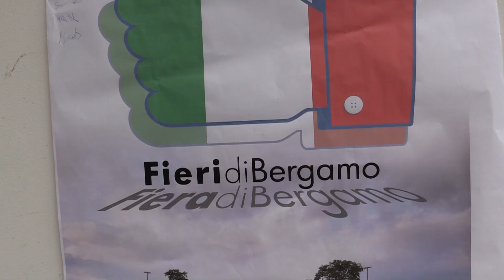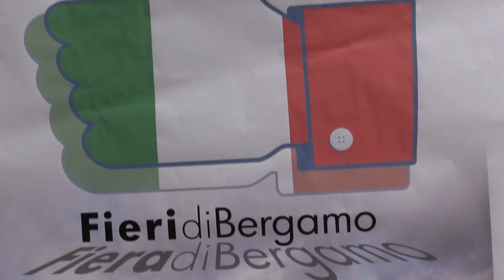L'ospedale degli alpini a Bergamo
coronavirus,ospedale,alpini,bergamo,